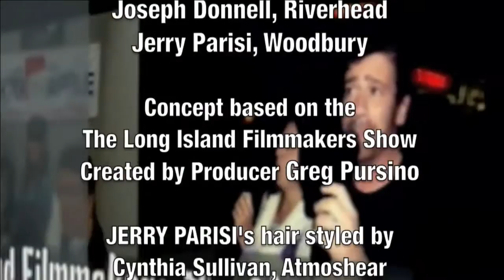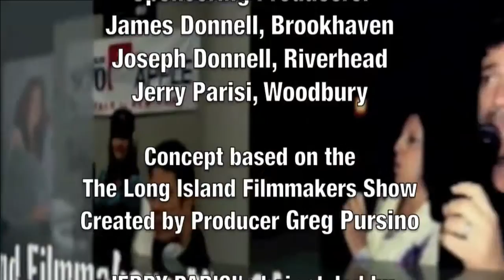Madhousetv , The Film Makers Show 12-30-15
Recorded on 12/30/2015 Madhousetv , The Film Makers Show 12-30-15 - Captured Live on Ustream